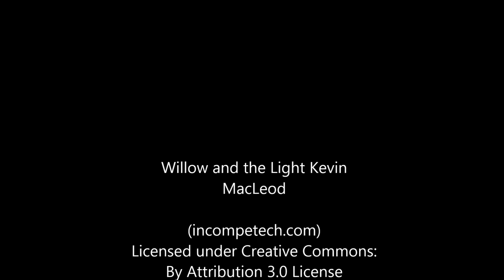Wie erlebtest du den Zustand der Erleuchtung? - Interview mit Wang Lin Jasmin (2015)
Unser Angebot: Wenn du spirituell weiter wachsen möchtest, kannst du sehr gern an einem Seminar oder Workshop teilnehmen oder individuellen Einzel-Unterricht buchen.

Für gesundheitliche Probleme besteht die Möglichkeit Untersuchungen und Behandlungen mittels chinesischen Heilkräutern, Ernährungs-Therapie oder manuelle Therapien, wie z.B. Akupunktur in unserer Naturheil-Praxis durchzuführen Falls dich wirkliches gemeinsames Lernen und weitgehend autarkes Zusammenleben in einer zum Großteil polyamoren und sehr spirituellen Gemeinschaft interessiert, findest du weitere Infos auf